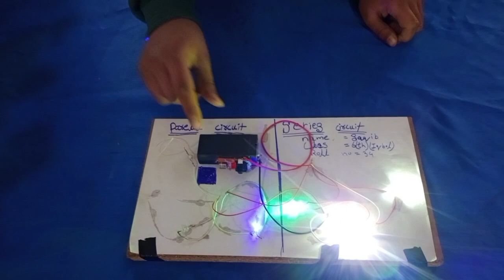Science Model Science Project Science Model Presentation STEM Club Activity